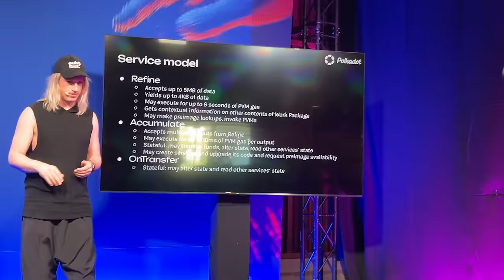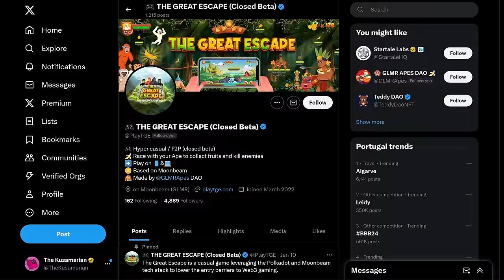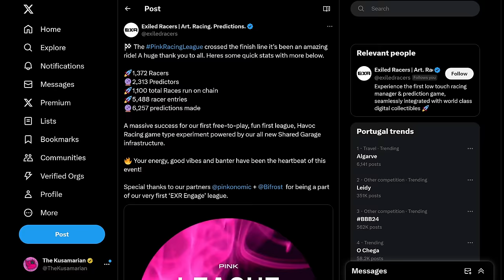DOT sub0 - Gavin Wood introduces the JAM-chain - Polkadot 2.0 in Thailand - Ser, Have ya Heard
Gavin Wood takes the stage to share his vision of the JAM-chain - the successor to the Polkadot Relay chain on the Road to Polkadot 2.0. Jay interviews OriginTrail and Niko from Velocity & pnin has an update on Gaming in the Polkadot Ecosystem!

DOT → 13zRKESAgaKG4xyYrZnAA4Qdu1iVVMsrdiAnhnnnd4CB6TpU
KSM → FZjqDWyTA4iP5nUfdYCurwVBz15bj8u1bH3wA5PYmP9fE3j

DOT → 15KHTWdJyzyxaQbBNRmQN89KmFr1jPXXsPHM5Rxvd1Tkb2XZ
KSM → JHTfbt39EL1CcbKteN6hG5L5pWo9XWi9XFiyuS9q24cAc8u

Chapters:
0.00 OriginTrail
0:33 JAM-chain
1:34 Velocity labs
1:57 Gaming Update